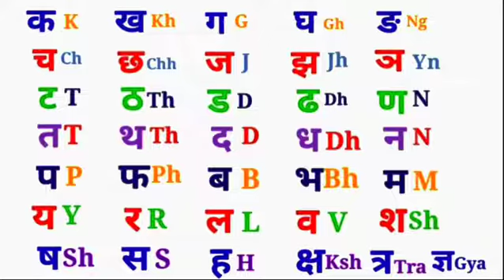LearnEnglish-2,Englishspeaking and writing How to learn English quickly जल्दी से अंग्रेजी कैसे सीखें